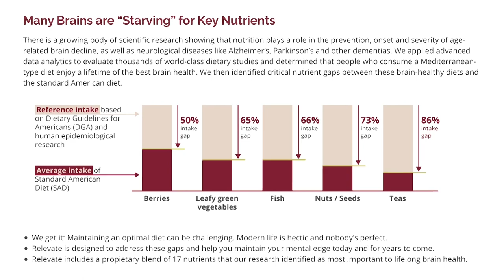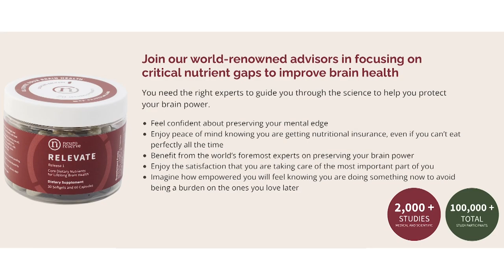Unforgettable Echoes: Unraveling War, Alzheimer's & The quest for Belonging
Join us for a captivating discussion with EM Littic, author of 'All the Memories That Remain.' In our conversation, Littic shares his personal journey of coping with post-traumatic stress disorder (PTSD) and the experience of caring for his father, who had Alzheimer's. From serving in the 82nd Airborne Division and the 75th Ranger Regiment in Afghanistan to dealing with his father's diagnosis, Littic offers an insightful look into the complexities of mental health, rehumanizing those affected, and the importance of making people feel seen and heard.

Our conversation further explores the connections between memory, sleep, and how these factors influence PTSD and Alzheimer's. We talk about the challenge of recalling positive memories and how our brains protect us from difficult experiences. This episode also provides an interesting perspective on the similarities between PTSD and Alzheimer's, particularly regarding the loss of identity and the fear that can accompany it.

Finally, we touch on the often overwhelming task of caring for a loved one with Alzheimer's, focusing on the balancing act of providing care while also preserving the person's identity and autonomy. Littic emphasizes the importance of compassion, understanding, and flexibility when dealing with such situations. Listen in as we reflect on the power of memories, the unique bond between military siblings, and